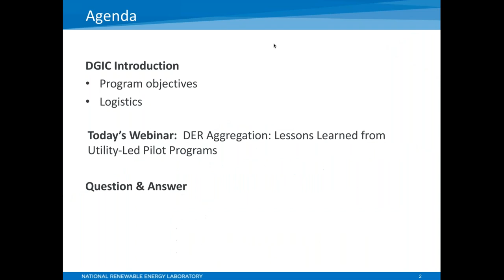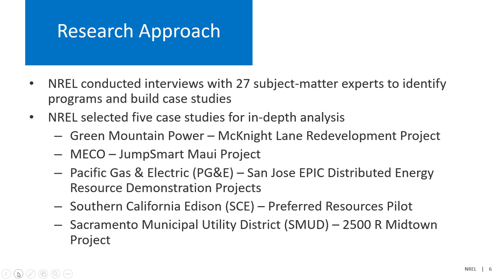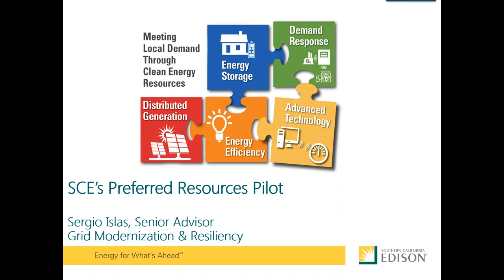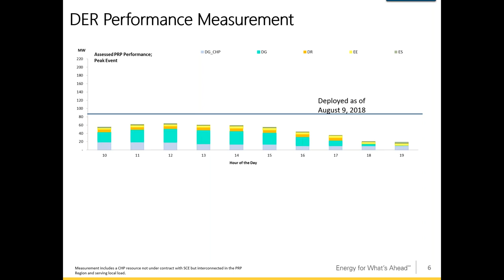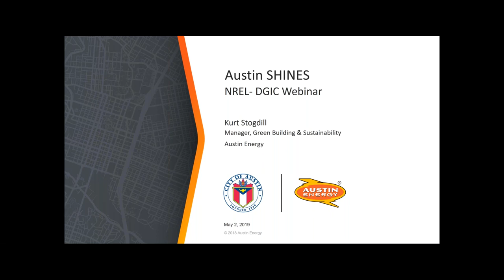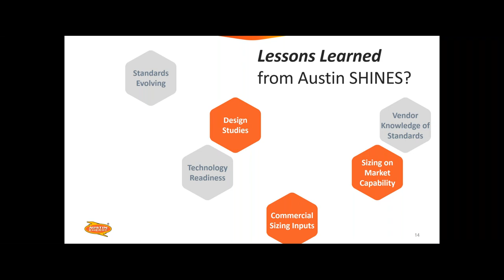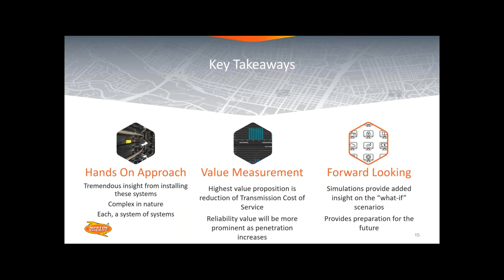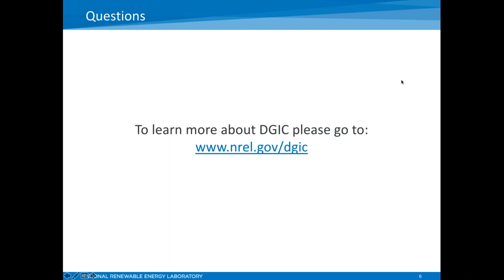DER Aggregation Webinar — Lessons Learned from Utility-Led Pilot Programs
This webinar highlighted NREL research on distributed energy resource (DER) aggregation and provides lessons learned from two utilities with DER aggregation pilot programs: Austin Energy and Southern California Edison. Learn more about the Distributed Generation Integration Collaborative